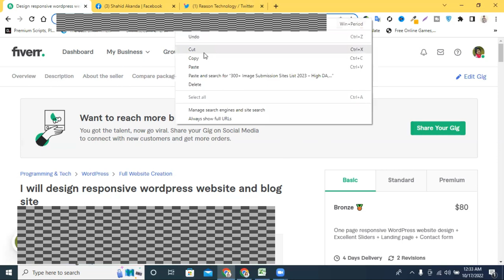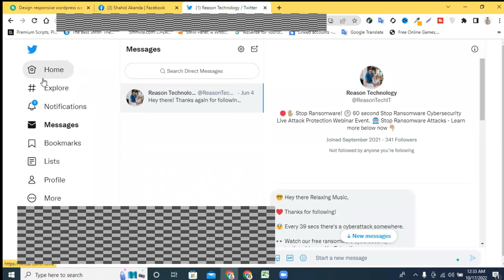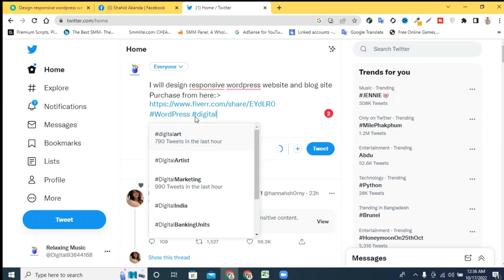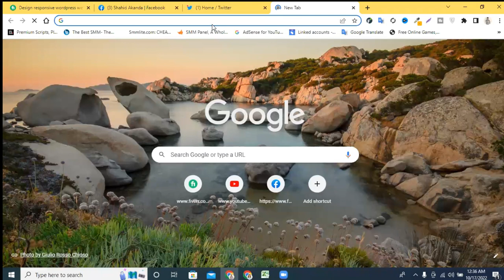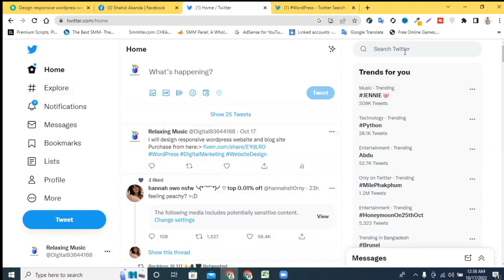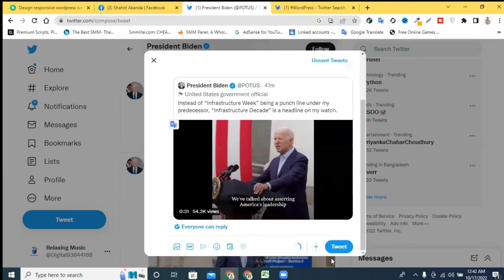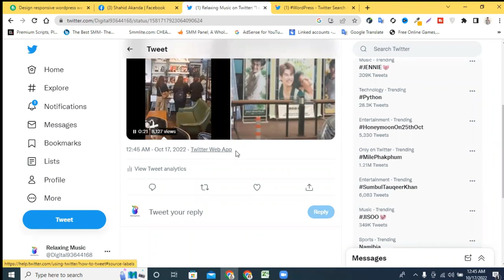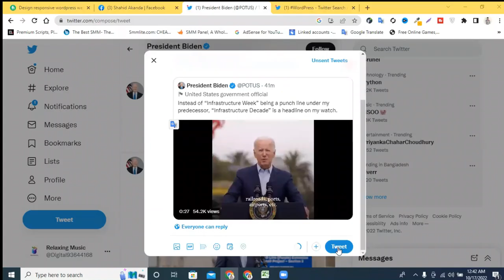Twitter Gig Marketing । Twitter Gig marketing Bangla tutorial | How to find buyer of Marketplace